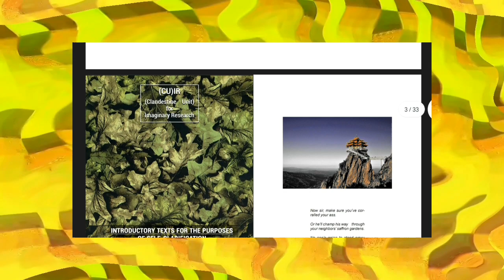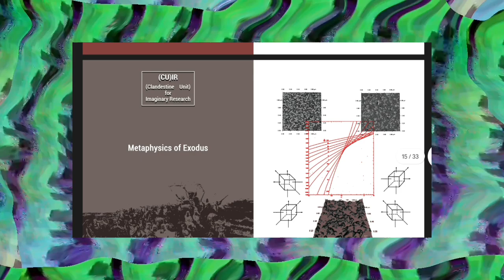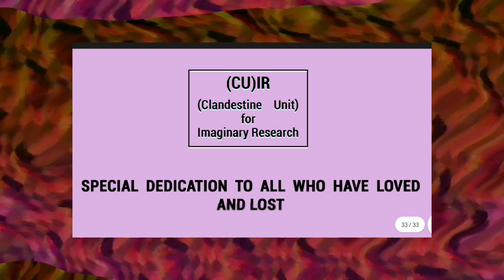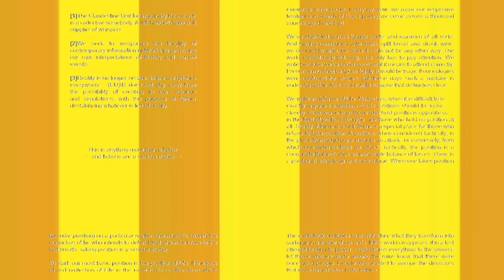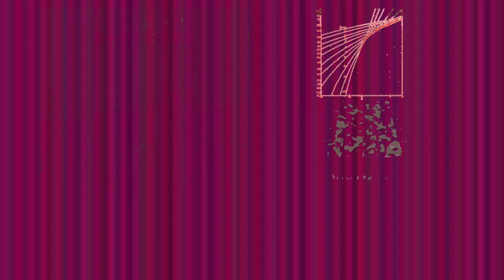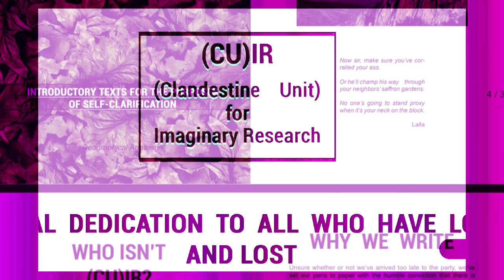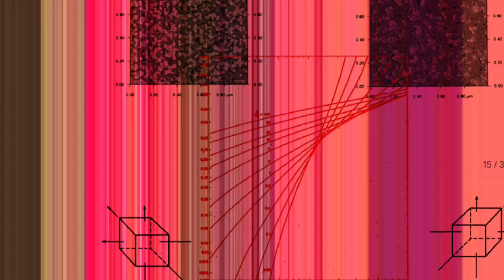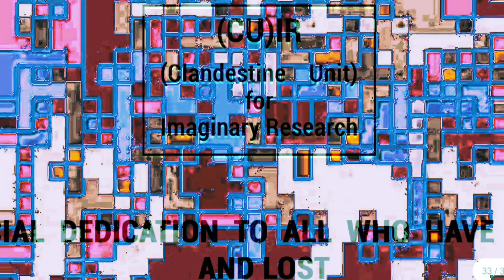Avant Garde Art and Politics: We talk with the Clandestine Unit.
Mike and Adam talk to the Clandestine Unit for Imagery Research about their latest e-zine "Text with Implicit Mobility" We talk about the intersection of avant garde art with revolutionary politics, getting joker pilled, debate the meaning of turning the other cheek, and consider languages of life that escape domination.

this podcast features remixes of the following songs:
Mystery Mammal- Dusty
These Teistes Tangos- Kolomeika
Jose Konda- Golgotha
Sea Dragon- Cuadrados Y Puntos
Natural Snow Buildings- where your Body Split
Farad Farhangi- Animir Roman Havaski